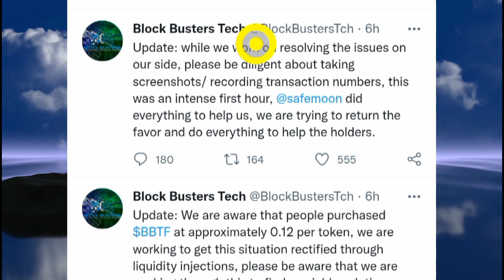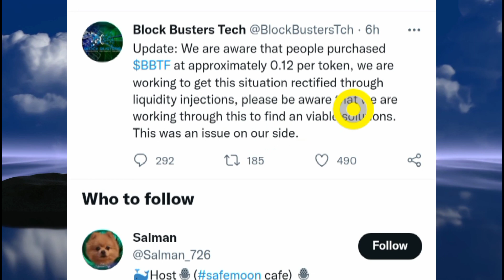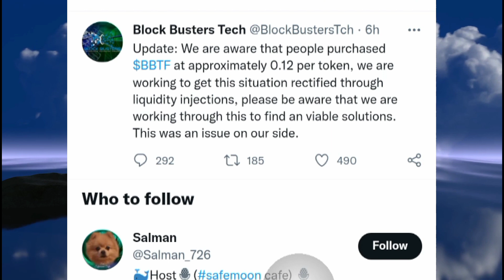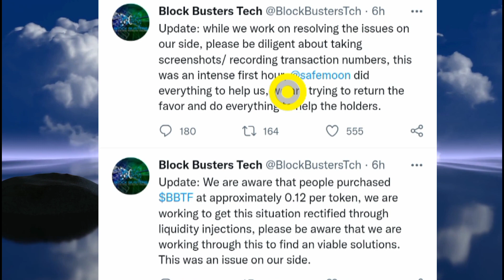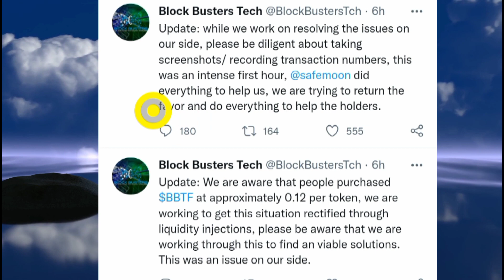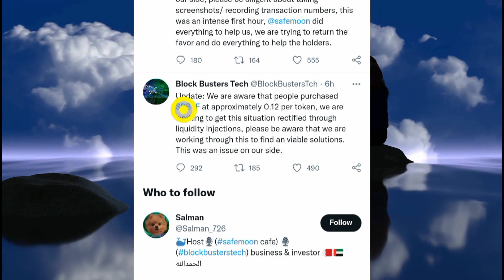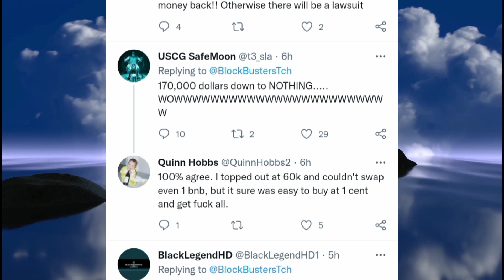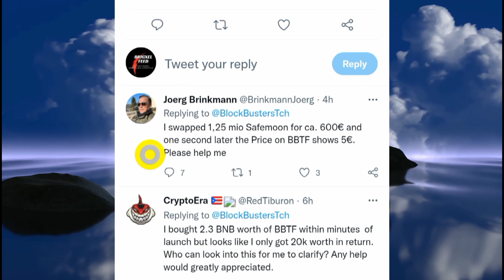Did Blockbusters Token Just Rugpull?👉 Blockbusters Technology company failed launch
The blockbuster Technology company launched their  blockbusters token on the 5th of August on the safemoon swap but hours after launch what looks like a Rugpull hit all investors, the price rose and investors tried to sell but they could not only for a major sale to happen raking in over $1.5 million dollars for the culprit.

Bbtftoken
bbtftoken Rugpull
blockbusters technology company Rugpull
blockbusters token scam
blockbusters token failed launch